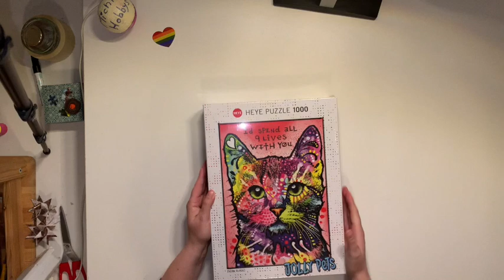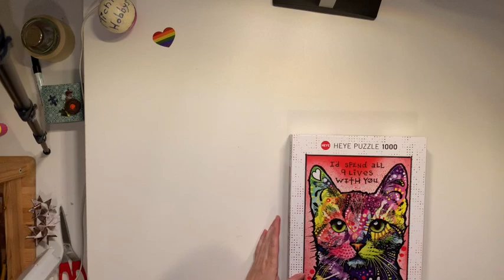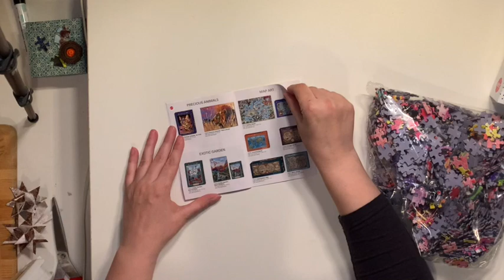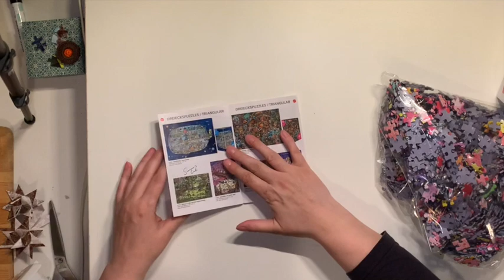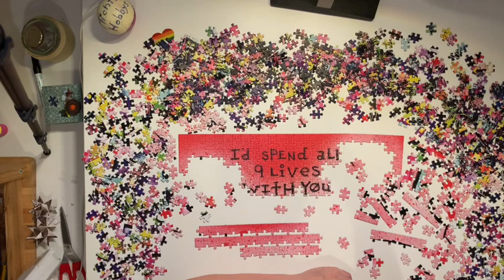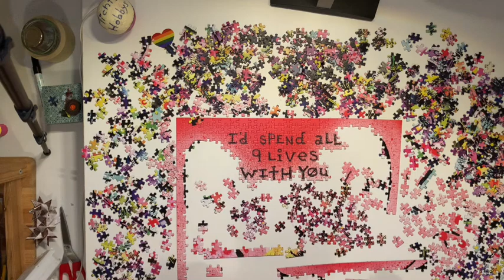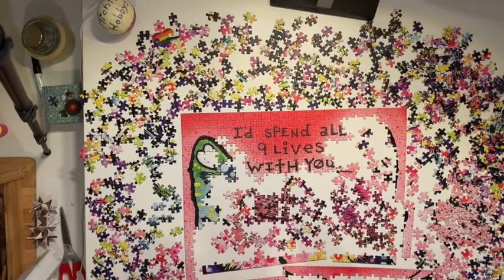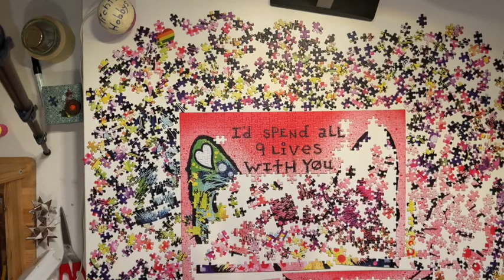Katze Jolly Pets Heye Puzzle bauen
Hi,
jetzt mal endlich meine ersten Weihnachtsgeschenkspuzzels.
Ich hab ja tatsächlich jede Menge geschenkt bekommen.
Besonders farbenfroh sind die zwei Jolly Pets von Heye.
Katze und Hund ;)
Daraus hab ich drei Videos gemacht, zwei reine Timelaps und ein Review dann dazu.
Hier jetzt Nr. 1 die Katze, viel Spaß damit :)